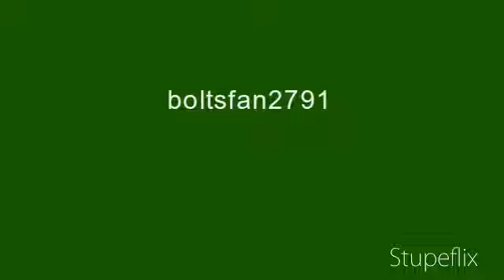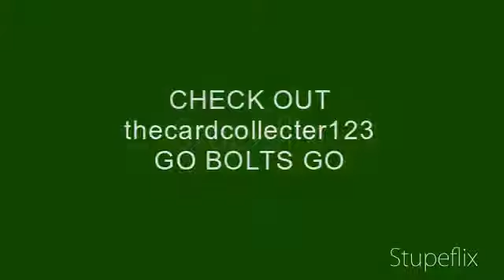Top 10 NHL Scorers 10-11 season